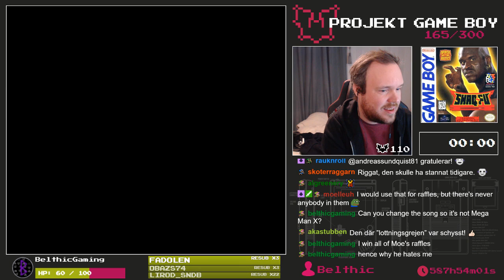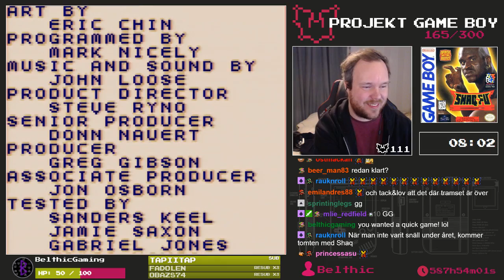165/300 - Shaq Fu - Projekt Game Boy